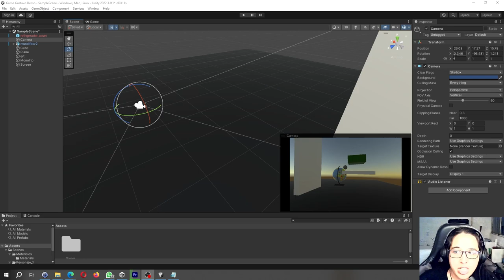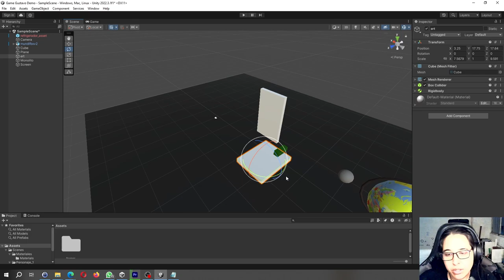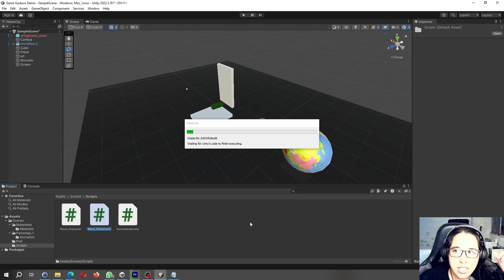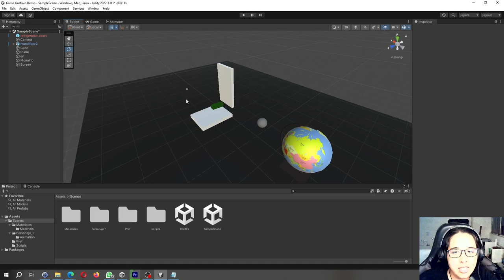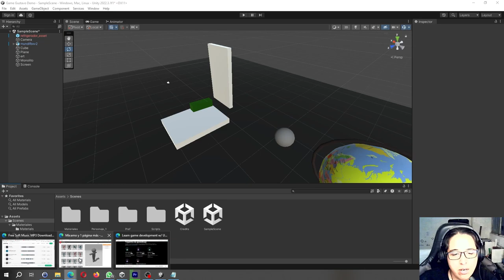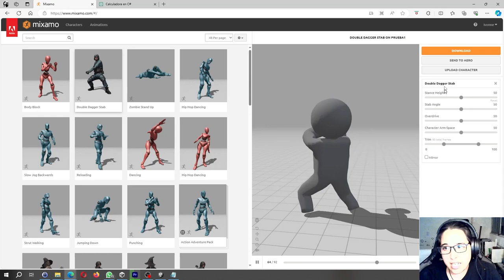Videojuego Riggea tu personaje con mixamo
Bienvenido a este primer capítulo de una serie de videos que la intención es que desarrolles tu primer prototipo en Unity.